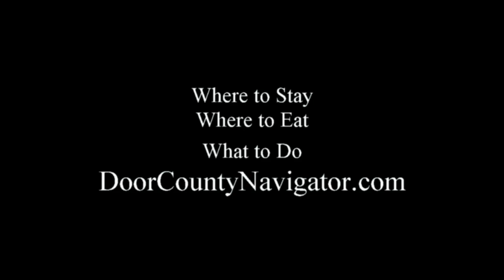Door County Creamery | Door County Cheese Food & Drink | Sister Bay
Door County Creamery in Sister Bay makes its own goat cheese from their own goats.  This is also a specialty restaurant offering fabulous sandwiches, soups and salads with a gourmet chef's flair. And goat cheese gelato - awesome! Stop in and tell them DoorCountyNavigator.com sent you!